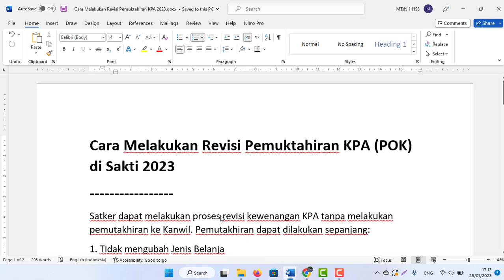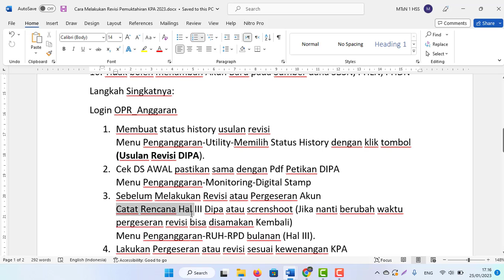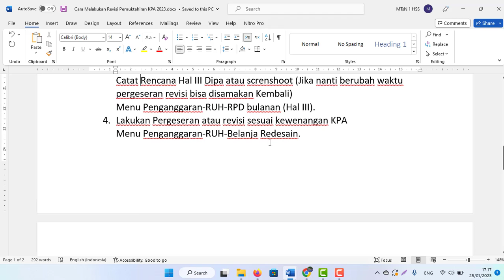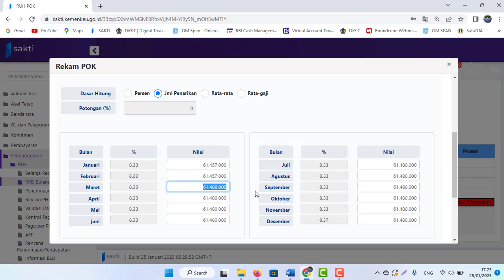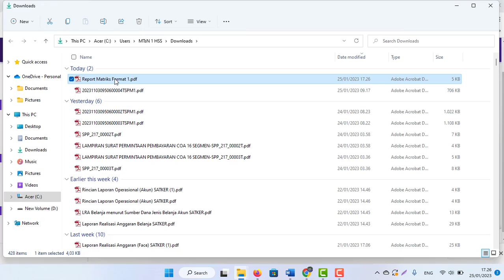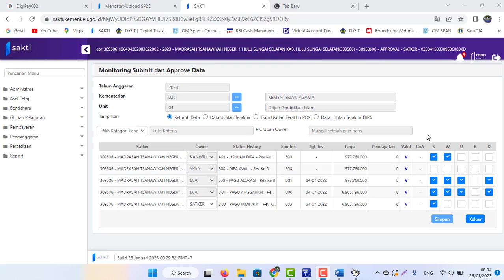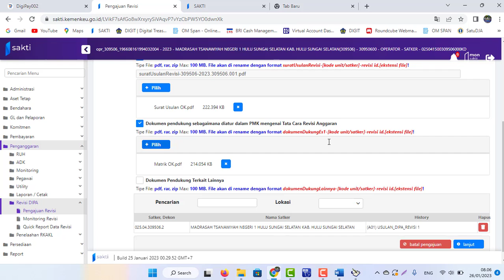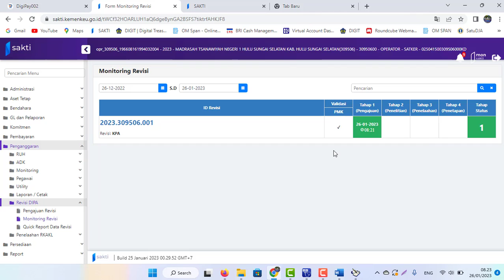Cara Melakukan Revisi Pemuktahiran KPA (POK) di Sakti 2023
Satker dapat melakukan proses revisi kewenangan KPA tanpa melakukan pemutakhiran ke Kanwil. Pemutakhiran dapat dilakukan sepanjang:
1. Tidak mengubah Jenis Belanja
2. Tidak mengubah Volume Rincian Output
3. Tidak menggeser alokasi antar Rincian Output PN
4. Tidak mengubah sumber dana
5. Tidak bergeser antar KRO
6. Tidak mengubah halaman IV Dipa
7. Tidak mengubah DS
8. Tidak mengubah Halaman III DIPA
9. Tidak mengubah terget PNBP, dan
10. Tidak boleh menambah Akun Baru pada Sumber dana SBSN, PHLN, PHDN